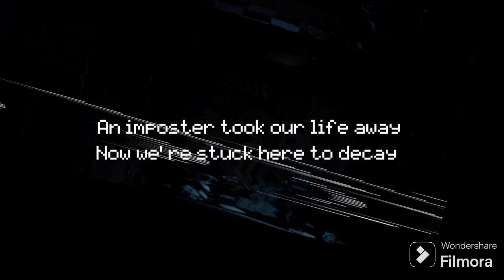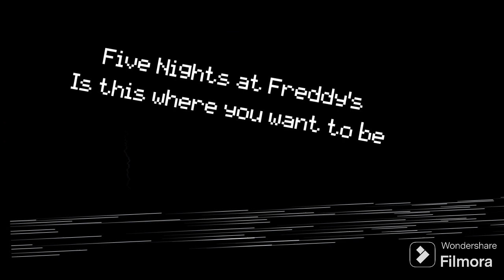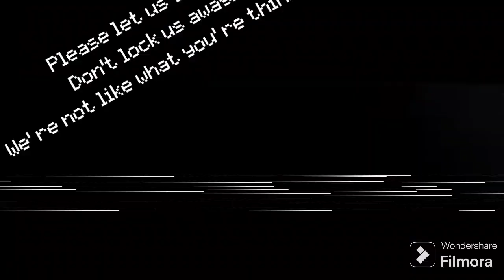Five Nights at Freddy's Remix sin copyright (Instrumental) [@TheLivingTombstone]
Edición: SantyMedina
Video: FamilyProduction Oficial
Compositor: Yoav Landau
Escritor: Yoav Landau
Grabaciones: FamilyProduction Oficial

Hola amigos les traigo una versión de azmusic de fnaf con mis videos

NO RESUBAN LOS VIDEOS DE TLT A OTROS SITIOS WEB